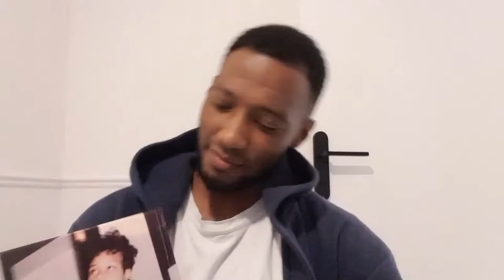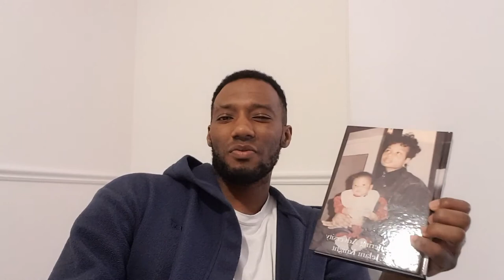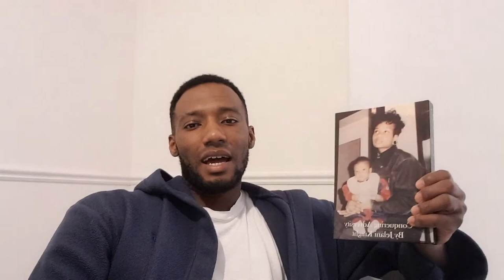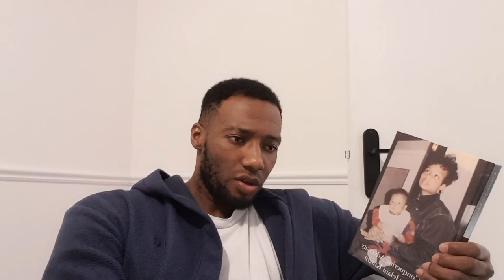How To Write A Book: How I Started Writing Conquering Adversity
Link For Book :

Motivation
Saving Money
Solutions To Problems In The Black Community
Drill Music
Black Oppression
Knife Crime
Stand Up For Yourself
Black History
Making Sacrifice
Risking Taking
Following Your Dreams
Police Brutality
Gang Life
Bullies
YouTube Shadow Ban
Dating
Gun Crime
The Victim Mentality
Prison
Drug Dealing
Jail Tales
Road Life
London Riots